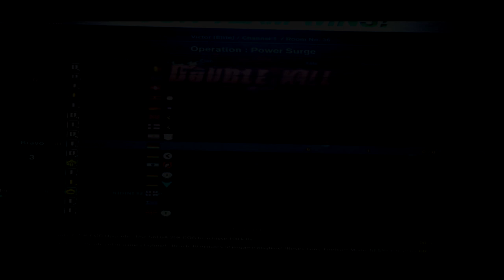E4G Contest entry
had this on my hardrive for about 2 weeks, procrastinated for 2 weeks and had 2 days to finish. hope i did well,
very different style
/not very proud with the result